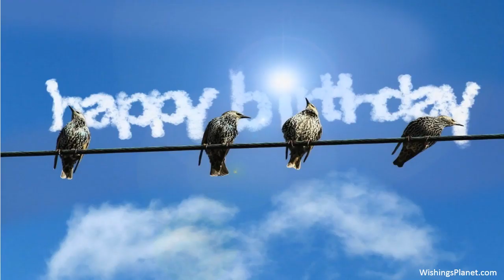Happy Birthday to Aksithi